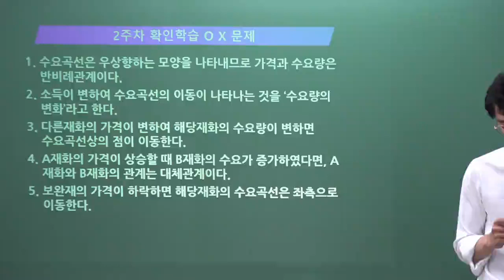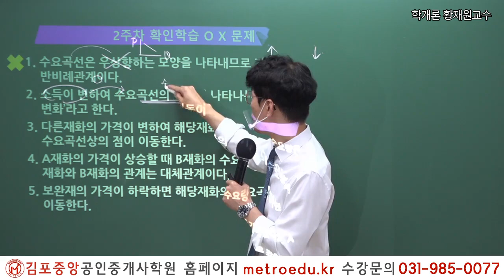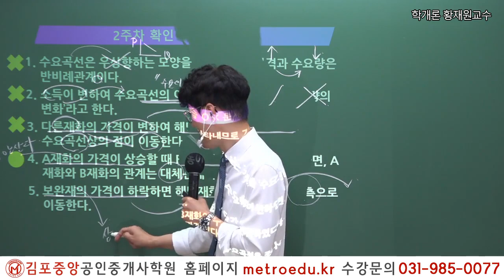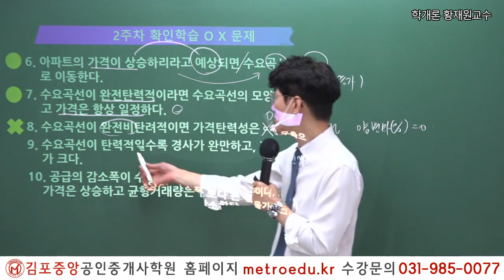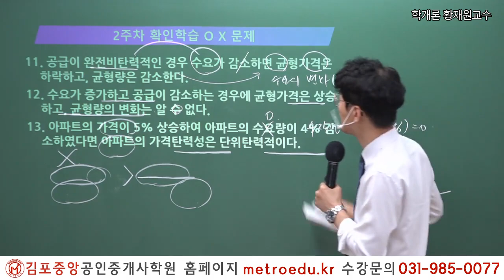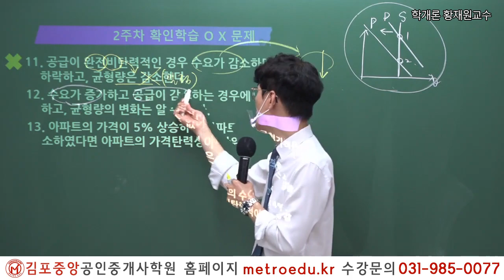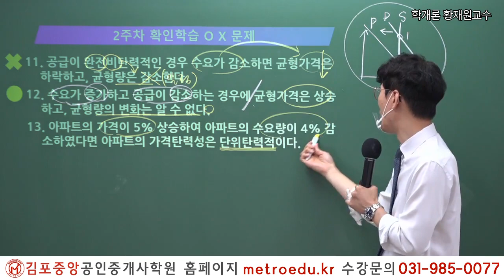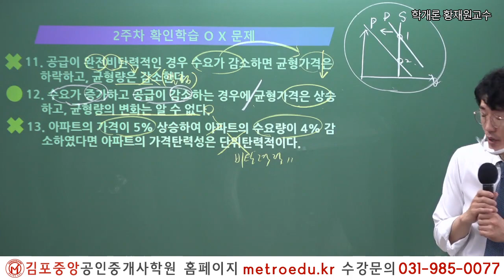[공인중개사 학원 김포중앙] "시작이 반이다" - 부동산학개론 메가랜드 황재원교수의 기초이론 일일테스트 2주차 4교시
2019년 김포중앙공인중개사학원 단일학원 오프라인기준
2020년 제31회 최종합격생 98명 배출!

1:1 학습상담전문요원, 스터디실무료,
쾌적한 시설, 독서실 24시간개방